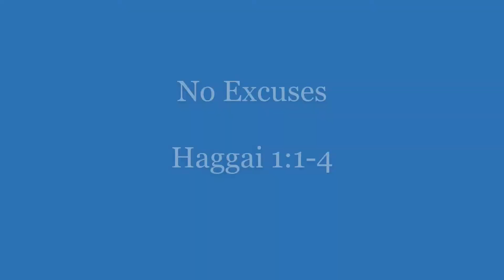No Excuses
Haggai 1:1-4